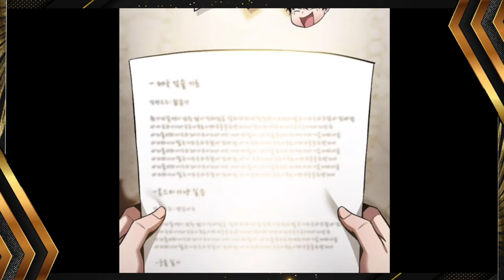Alur cerita Manhwa Terbaru Ksatria yang Ter-Isekai Menjadi Jenius Pedang yang Overpower Full 1 jam